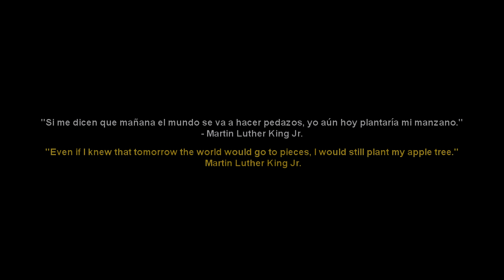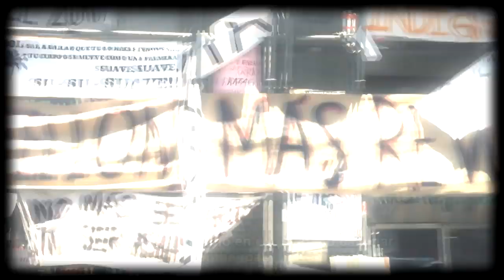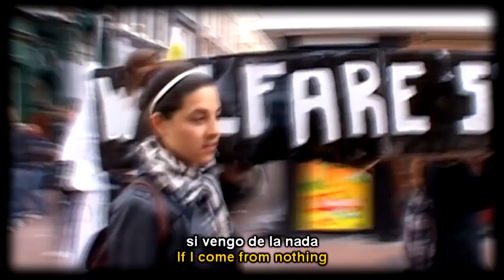Soulamente Soulo & Abel Cordovez - reEVOLUTION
English subtitles y subtítulos en español. Pequeño grano de arena a los movimientos sociales en forma de tema musical.

AGRADECIMIENTOS A LOS MÚSICOS:

BELU (Abel Cordovez): GUITARRA, BAJO Y VOZ
SOULAMENTE SOULO: VOZ, LETRA, MEZCLA Y EDICIÓN
PEPETONI TAMARIT: BATERÍA
JUANITO LORENZO: PERCUSIÓN LATINA

Y A LOS USUARIOS QUE APORTAN IMAGENES AL VIDEO (todo el crédito para ellos):

PaBuracas
AbrahamTornaCom
CarlosPepeillo
AnonymousTenerife
Leyton84
noadigital
landerdelval
Hellem

TRADUCCIÓN: Sheila Crosby